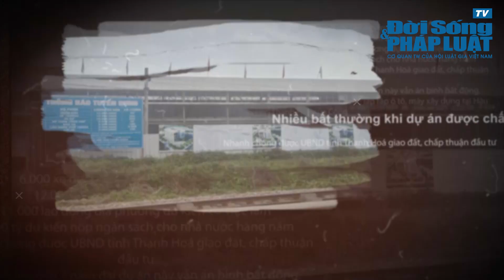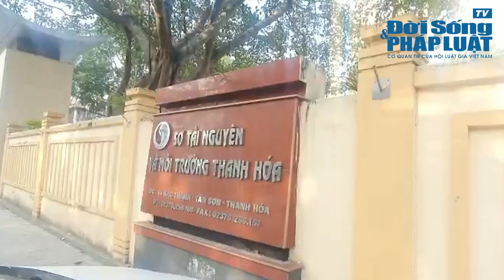Trailer: “Lời thì thầm” của dự án lắp ráp ô tô gần 7000 tỷ tại tỉnh Thanh Hóa| ĐỜI SỐNG PHÁP LUẬT